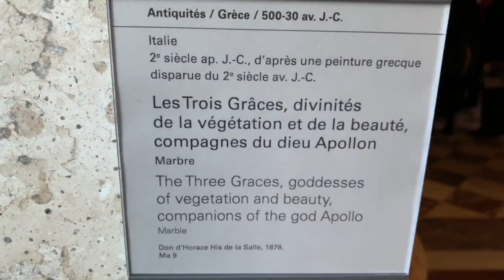As Cárites na mitologia grega, as Três Graças simbolizam a alegria, a bondade e o encanto feminino.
A escultura das Três Graças, criada pelo renomado escultor francês James Pradier, é uma obra de arte encantadora que retrata a beleza, a harmonia e a elegância das três figuras mitológicas. Também conhecidas como as Cárites na mitologia grega, as Três Graças simbolizam a alegria, a bondade e o encanto feminino.

A escultura de Pradier capta perfeitamente a suavidade dos gestos e a delicadeza das formas das Três Graças. Com suas posturas graciosas e expressões serenas, elas parecem dançar em perfeita harmonia, irradiando uma sensação de felicidade e beleza intemporal.

A atenção aos detalhes é evidente nessa escultura magnífica. Os trajes fluidos das figuras, esculpidos com maestria, envolvem seus corpos com elegância, revelando a sutileza das formas femininas. Os cabelos meticulosamente esculpidos fluem suavemente, acrescentando movimento e vida à escultura. Cada rosto revela uma expressão única, transmitindo uma sensação de serenidade e benevolência.

A escolha do material também é fundamental para realçar a beleza das Três Graças. A escultura de Pradier foi criada em mármore, uma pedra que confere uma aparência clássica e atemporal à obra. A textura suave e brilhante do mármore realça os detalhes da escultura e adiciona uma qualidade tátil à peça.

As Três Graças são figuras míticas que têm sido retratadas em obras de arte ao longo dos séculos, e a interpretação de Pradier é uma das mais reverenciadas. Sua escultura das Três Graças encapsula a beleza e a harmonia feminina, celebrando a feminilidade e a energia positiva que essas figuras representam.

Se você deseja adquirir uma escultura das Três Graças de Pradier para apreciar em sua casa ou espaço de trabalho, é recomendável buscar galerias de arte, casas de leilão ou lojas especializadas em esculturas. Nesses locais, você encontrará uma seleção de esculturas de artistas renomados, incluindo possivelmente a escultura das Três Graças de Pradier, que certamente encantará e inspirará todos que a contemplarem.

A Quinta Dellarte oferece fontes e chafarizes que embelezam jardins e ambientes internos, com uma grande variedade de modelos. São várias formas, cada uma mais harmônica que a outra, prontas para energizar sua casa ou trabalho, com preços acessíveis e em tamanhos diversos, expostas em nosso showroom no Rio de Janeiro.
link

R. Boa Vista, 146 - Alto da Boa Vista, Rio de Janeiro - RJ / BRASIL.

 A Arte em esculturas e estatuas, na Quintadellarte.